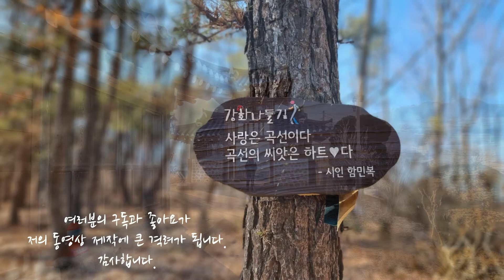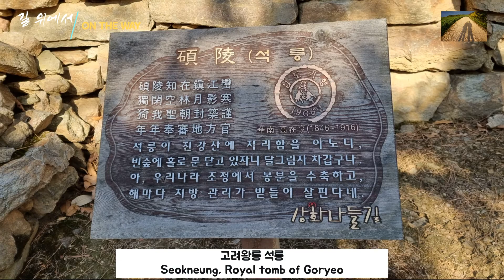강화가볼만한곳, 강화나들길3코스, 고려왕릉가는길, Ganghwa Nadeulgil, South Korea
안녕하세요~ 길위에서tv입니다.

2022년 1월 16일강화나들길 3코스를 걸었어요🚶‍♂️
강화나들길 3코스 고려왕릉 가는 길은 온수공영주차장에서 가릉까지 약 16km의 길입니다🚶‍♂️
온수공영주차장에 주차를 하고 출발점 스탬프를 찍은 다음 걷기 시작했어요🚶‍♀️
기온이 영하인데다 바람이 불어 체감온도가 낮았어요.
모자도 쓰고 장갑도 끼고 단단히 준비를 하고 걸었는데 다행히 시간이 지날수록 기온이 올라가고 바람도 잠잠해졌답니다.
바람이 분 덕분에 대기의 질이 깨끗해져 정말 파란 하늘을 볼 수 있었어요.

걷는 중간에 성공회 온수성당, 길정저수지, 고려 최고의 문장가 이규보 묘,
부부 느티나무,고려 왕들의 무덤인 곤릉, 석릉, 가릉 등을만날 수 있어서
전혀 지루하지 않고 좋았어요~

조선 왕들의 무덤이 있는 동구릉이나 서오릉, 경주의 신라시대 왕들의 무덤에 비하면 고려 왕릉은 굉장히 작고 소박하다는 생각이 들었어요.
숲길과 마을길이 잘 어울어진 강화나들길.
벌써 20개 코스중 15개를 걷고 이제 5개 (거리가 긴 코스)가 남았네요.

강화나들길.​
그 어떤 코스도 다 걷기에 좋은 것 같아요.
강화에 나들이 가시는 분들에게 강추합니다~^^👍👍👍

매주 토요일 저녁 8시에 새로운 영상이 공개됩니다.
저희 영상을 보시며 힐링이 되셨으면 합니다.